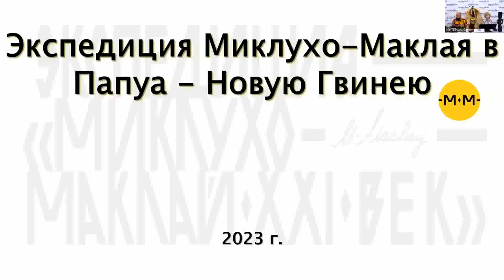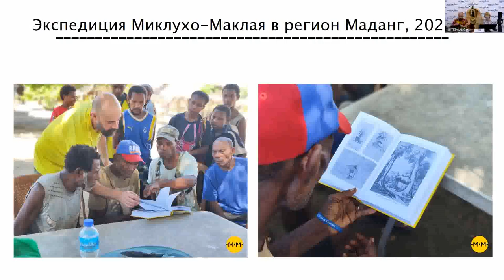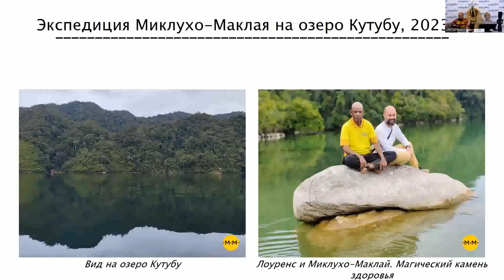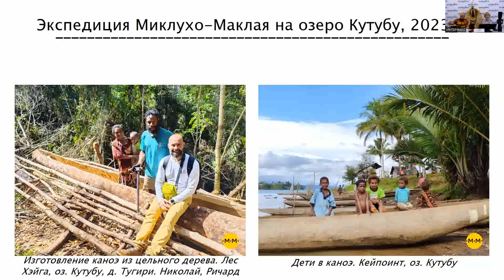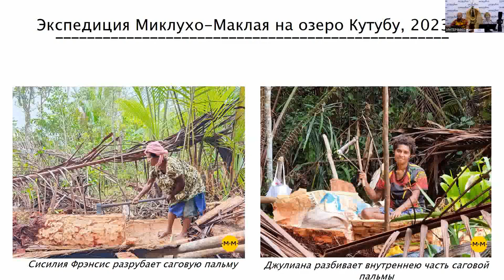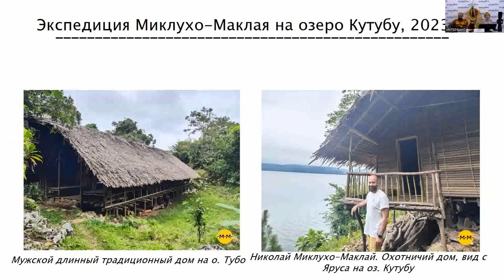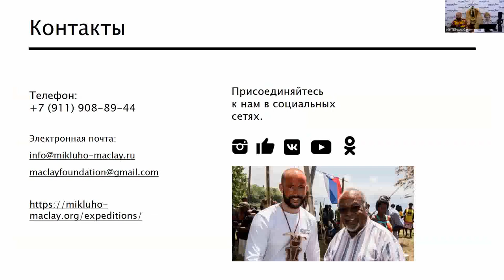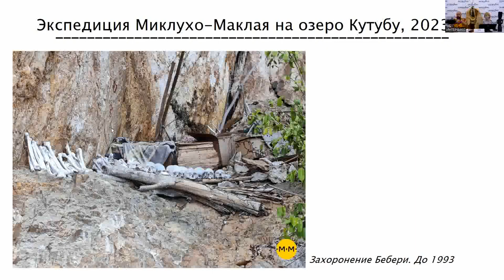Об итогах экспедиции в Папуа - Новую Гвинею 2023.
Санкт-Петербург может стать побратимом города Маданг в Папуа – Новой Гвинее

8 августа 2023 года в пресс-центре «Интерфакс Северо-Запад» прошла пресс-конференция на тему: «Итоги научно-исследовательских экспедиций в 2023 году Фонда им. Миклухо-Маклая».

Открыла пресс-конференцию исполнительный директор информацинного агентства «Интерфакс-Северо-Запад» Людмила Фомичева.

Людмила Дмитриевна представила участников пресс-конференции, тема которой – итоги двух научно-исследовательских экспедиции Фонда им. Миклухо-Маклая в Папуа – Новую Гвинею, прошедших в регионе Маданг в мае 2023 г., и в районе озера Кутубу – в июле 2023 г.

Первым участников пресс-конференции поприветствовал Николай Миклухо-Маклай, несколько дней назад вернувшийся из экспедиций.

«Экспедиции в этом году были очень насыщенными. Они продолжают традиции научно-исследовательских экспедиций россиян в Южно-Тихоокеанский регион в XIX – XX веках. Весной 2023 года я в одиночку отправился в регион Маданг, где мне удалось собрать уникальнейшую информацию и проследить изменения, произошедшие в жизни папуа-новогвинейцев в эпоху глобализации и информационного бума, под влиянием Интернет. Я побывал в 10 деревнях на Берегу Маклая (современный Рай Кост), где когда-то жил и работал мой предок Н. Н. Миклухо-Маклай. Я взял с собой один из томов его собрания сочинений, где описываются быт и традиции жителей именно этих деревень, показал иллюстрации туземцам и сделал много захватывающих открытий. Поскольку я старейшина клана “Тамо боро”, или большой человек, вместе с моими друзьями папуа-новогвинейцами мы смогли попасть в каждый дом и собрали уникальную информацию о составе семей, роли каждого члена семьи, наличии образования, количества гаджетов в деревнях и др. Результаты исследований уже обрабатываются и будут в скором времени опубликованы. Сегодня я расскажу и покажу лишь небольшую их часть».

Участники пресс-конференции прослушали обращение профессора Александра Массова, сделанное в записи. Профессор высоко оценил инициативы и работу Фонда им. Миклухо-Маклая, благодаря дружественным связям и дипломатии Николая Миклухо-Маклая, организовавшего экспедицию для российских ученых в район озера Кутубу, впервые в истории российской науки.

Аликбер Аликберов – директор Института востоковедения РАН, также отметил ценность для современной истории экспедиций Фонда в Папуа – Новую Гвинею, когда мир на наших глазах становится многополярным, и Россия может стать одним из его центров влияния.

София Пале обратила внимание слушателей на добрососедский и семейственный характер отношений участников экспедиций с папуа-новогвинейцами. Благодаря этому, по ее мнению, и удается получить настолько впечатляющие результаты исследований, которые возобновились в этом регионе спустя почти 50 лет с момента последних советских экспедиций.

Вторая экспедиция этого года, в район озера Кутубу, Южное нагорье, состоялась в июле. Этот новый для отечественных научных исследований регион таит в себе уникальное биоразнообразие, здесь обитают 12 видов рыб эндемиков, райские птицы, произрастает многовековой лес с деревьями высотой более 50 метров, который населяют казуары, кабаны, древесные кенгуру, питоны, редкие виды змей и лягушек.

Современному Миклухо-Маклаю удалось собрать серию редких предметов быта, которая пополнит его частную коллекцию и будет представлена в онлайн музее Н. Н. Миклухо-Маклая.

Как общественному деятелю, Николаю Миклухо-Маклю удалось согласовать проведение ежегодного фестиваля имени Миклухо-Маклая. Фестиваль «Открытые сердца» пройдет в дружественной Папуа - Новой Гвинее в регионе Маданг при поддержке губернатора региона, который от имени народа провинции направил официальное письмо о принятии потомка великого гуманиста в качестве почетного члена региона Маданг, как «достопочтенного гражданина».

Перед отъездом в Санкт-Петербург состоялась встреча Премьер-министра ПНГ Джеймса Марапе и Николая Миклухо-Маклая на парламентском завтраке, где в окружении губернаторов всех провинций и в личной беседе глава государства предложил развивать экономическое сотрудничество с Папуа – Новой Гвинеей. Поддержка Премьер-министра, а также обширные контакты и влияние Николая Миклухо-Маклая, открывают двери для бизнеса в ПНГ, с которой активно сотрудничают Китай, Индия, Франция, Австралия, США. Главы этих стран лично посетили Папуа – Новую Гвинею в этом году, понимая ее значимость на геополитическом уровне.

На вопрос журналистов «Кто вы, Николай Николаевич? Дипломат или ученый?», Николай Миклухо-Маклай ответил, что миссия Фонда им. Миклухо-Маклая – воспитание уважения к культурам и традициям народов мира, а знание культуры является ключом для всестороннего сотрудничества во благо науки, человечества и гуманистических идеалов, которые проповедовал его предок.